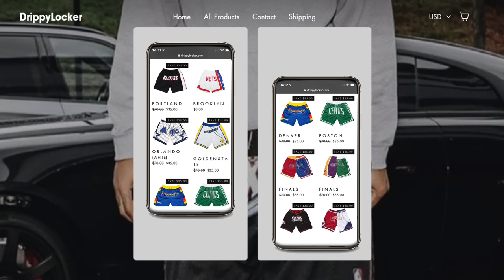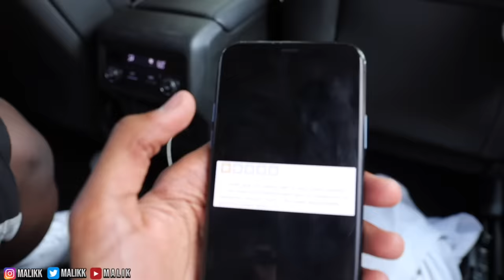$10 Haircut VS $100 Haircut... **biggest mistake ever**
FOR SOME DRIP!🚨
ADD ME ON SOCIAL MEDIA (if you want to)   :-)